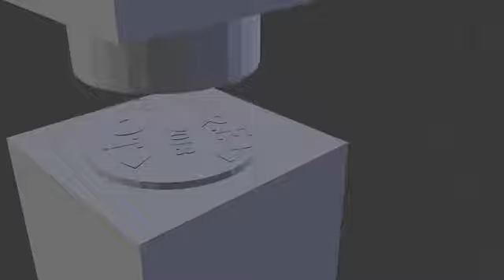Logo coming together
Another example intro